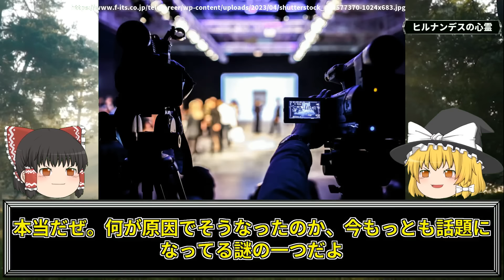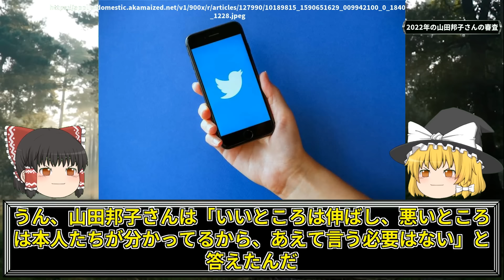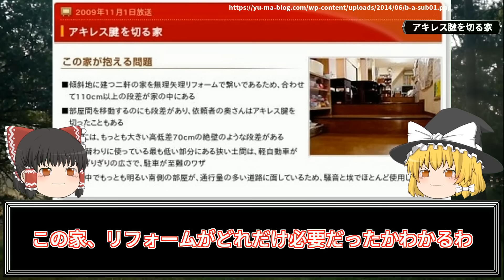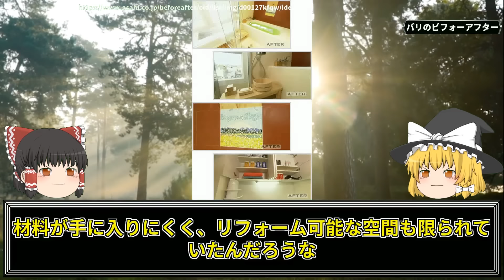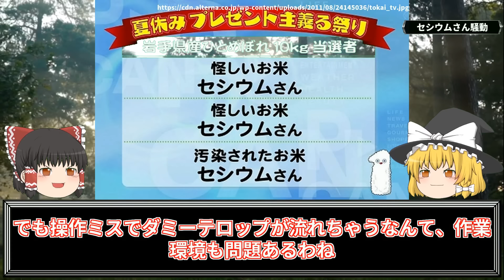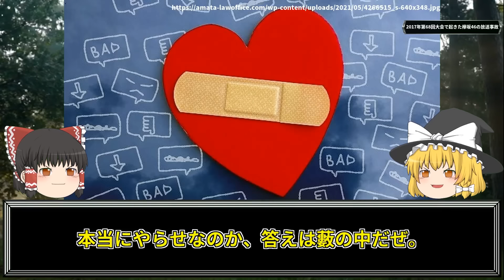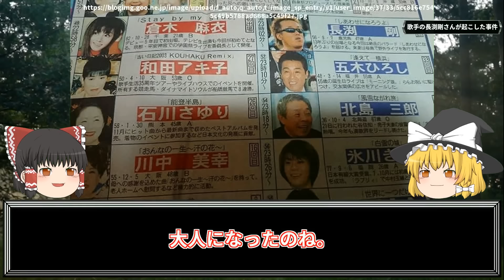テレビ放送事故 47選【ゆっくり解説】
今回は「テレビ放送事故」についてゆっくり解説だぜ。